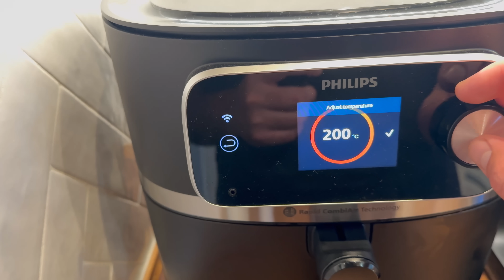annonce - Schweinshaxe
Annonce @zwillingdanmark  & @PhilipsHomeLiving  Schweinshaxe tilberedt i airfryer

Schweinshaxe mit alles – ja, tysk er ikke min stærkeste side, men til gengæld er jeg god til at stege svin i forskellige udskæringer. En af mine favoritter er svineskanken, som er fyldt med smag, saft og kraft. Her er min opskrift på Schweinshaxe, som du kan prøve derhjemme. Husk, at skankene kan variere i størrelse, så sørg for at give dem tid nok til, at kødet slipper benet! Alle detaljer og små fortællinger finder du som altid på min YouTube-kanal, hvor jeg laver hele retten inklusive tilbehøret: braskartofler med bacon, citrondampet hvidkål og sovs.

Ingredienser:
2 svineskanke

500 g suppeurter (gulerødder, løg, selleri)
2 laurbærblade
5-6 peberkorn
2 fed hvidløg
Timian
Evt. persillestilke
4 spsk ekstra jomfru olivenolie
Salt og peber efter smag

0,5 dl soya
1-2 fond
2 dl hvidvin

Fremgangsmåde:
Kom olie i bunden af en stor gryde og sautér suppeurterne heri. Tilsæt laurbærblade, peberkorn og hvidløg. Kom hvidvinen i gryden og lad den reducere, indtil alkoholen er fordampet. Tilsæt fonden, og læg Schweinshaxen i gryden. Lad det hele koge op, og lad skanken simre i 40 til 60 minutter ved lav varme, så kødet bliver mørt og gennemstegt. Når kogningen er færdig, tag Schweinshaxen op og lad den dampe af.

Dup skanken tør med køkkenrulle for at fjerne overskydende væske, og krydr skindet med en god mængde salt. Læg Schweinshaxen i airfryeren og steg den i 30 minutter ved 180°C. Efter de 30 minutter, øg temperaturen til 200°C, og steg yderligere 10 minutter, eller indtil skindet er sprødt og gyldent.

Velbekomme!

Schweinshaxe er en fantastisk ret, som balancerer saftigt og mørt kød med en skøn, sprød overflade. Det er comfort food på sit bedste og en ret, der virkelig bringer smilene frem omkring bordet.

Kære ven, velkommen til min YouTube!

Jeg har en drøm om at lære dig at lave mad, give dig et stort råvarekendskab, og opruste dig med masser af viden om tilberedningsteknikker, madkultur- og historie.

Sammen skal vi aflive myter, mystik og skræmmehistorier om madlavning - og i stedet gå i køkkenet med selvtillid, viden og nysgerrighed. At lave mad er som at lære et nyt sprog: praktiserer du det ikke, kan du aldrig blive bedre til det. Og tro mig - ingen er født som dygtig kok.

Vi skal lave retter fra hele verden og vi skal udfordre både smagsløg og hjerne!